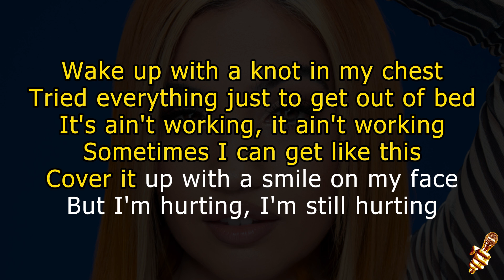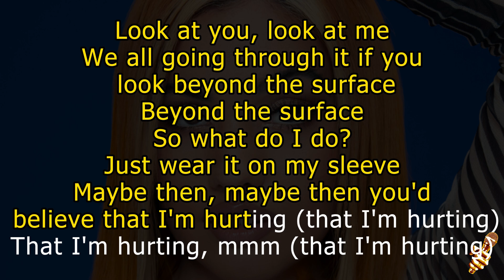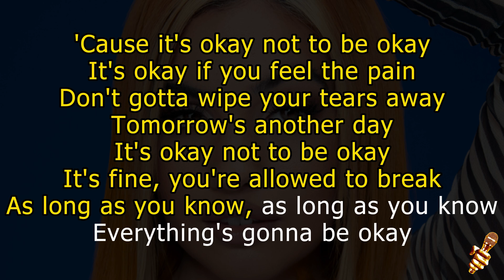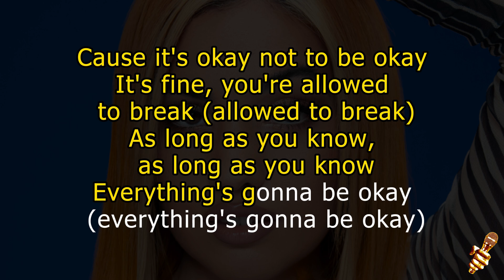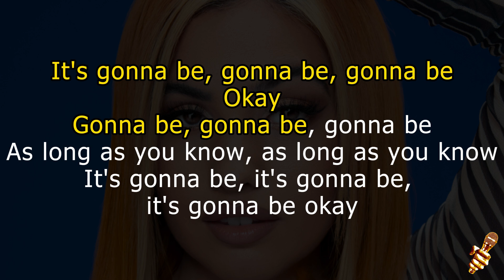Mabel - OK (Karaoke Version)